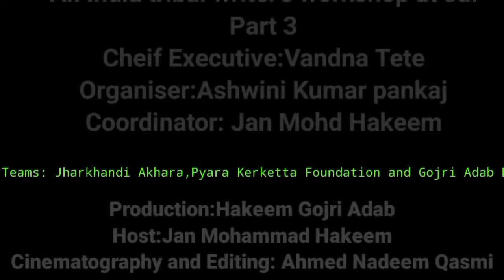Vandna Tete,Kiran Watti and Jan Mohd Hakeem interacted with Aalam Bania at Jai During 4 Day workshop